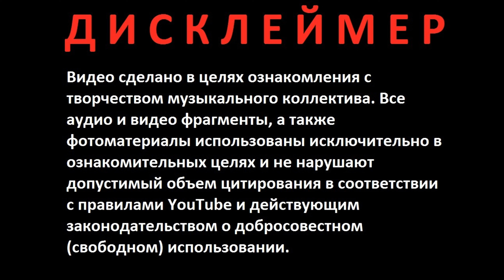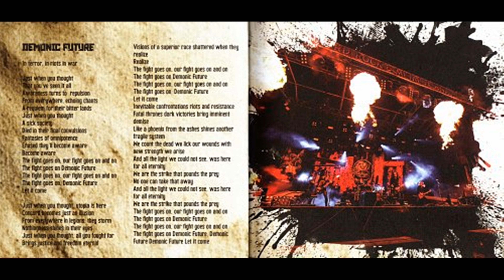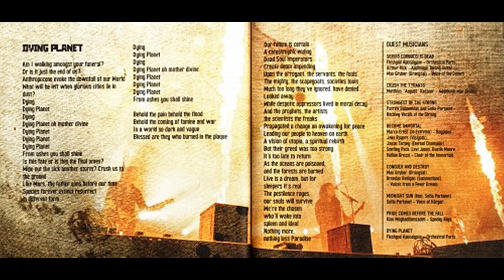Kreator новый альбом Hate Über Alles 2022 год – обзор и рецензия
Ветераны немецкого трэш-метала группа Kreator в этом году отмечает свое 40-летие, если брать за момент основания появление коллектива под названием Tormentor, а также выпускают свой новый (пятнадцатый) альбом, который фанатам опять пришлось ждать целых 5 лет. Kreator вторая группа из так называемой большой тевтонской четверки трэш-метала, которая в этом году выпустила пластинку. Напомню, что ранее новым альбомом порадовали еще одни ветераны трэша – группа Destruction. Тем интереснее будет сравнить эти два новых релиза, а также послушать, что нового и интересного предлагают Милле Петроцца и компания по сравнению с прошлым альбомом 2017 года, который к слову сказать, собрал весьма полярные отзывы.
С момента выхода прошлого альбома коллектив претерпел некоторые кадровые изменения. С 2019 года новым бас-гитаристом стал француз Фредерик Леклерк (экс-DragonForce), заменивший Кристиана Гизлера, который был членом Kreator более 20 лет. Кроме того, группа решила отказаться от услуг продюсера Йенса Богрена, с которым было записано несколько альбомов. Новым продюсером стал Артур Ризк, работавший с Cavalera Conspiracy и Soulfly.

В общем, то ли в связи с пандемией, то ли еще по какой причине, но материал для альбома начал записываться только в сентябре 2021 года в студиях Hansa Studios and Studio Wong, что в Берлине. До выхода самой пластинки группа выпустила три сингла, на которые были сняты видеоклипы.

Готовая пластинка вышла 10 июня на лейбле Nuclear Blast.